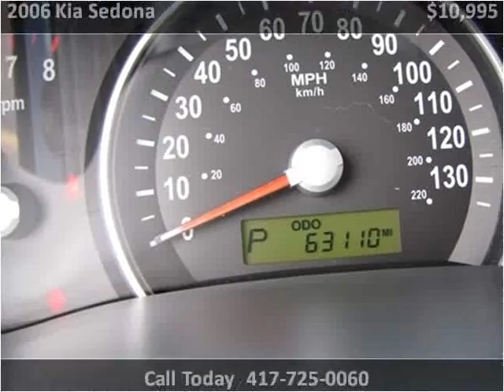2006 Kia Sedona available from Lipscomb Auto Group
This 2006 Kia Sedona is available from Lipscomb Auto Group.